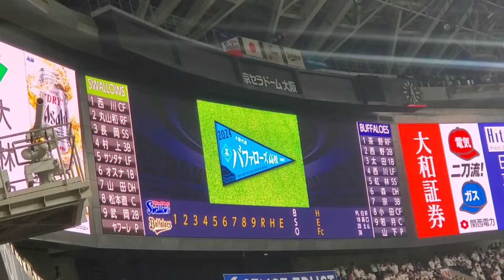20240616【大阪代表ﾊﾞﾌｧﾛｰｽﾞ高校！】両チームのスタメン発表･審判【オリックス･バファローズvs東京ヤクルトスワローズ】@京ｾﾗﾄﾞｰﾑ大阪･ﾚﾌﾄ外野下段 ｾ･ﾊﾟ交流戦2024もﾗｽﾄ